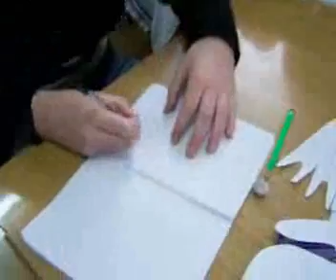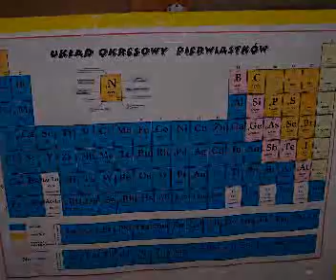Chemia w ferie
lekcja chemi zorganizowana w Gimnazjum w Blichowie koło Płocka Wiecej na blichowo.plocman.pl